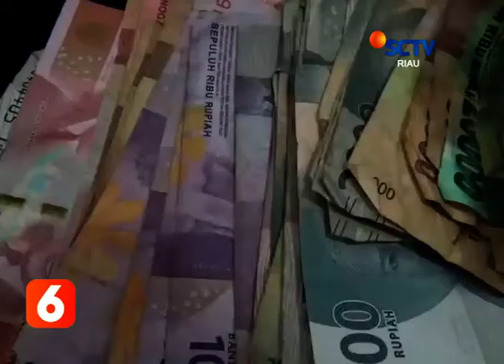KASUS PERJUDIAN DI KAMPAR MEMASUKI TAHAP PERSIDANGAN